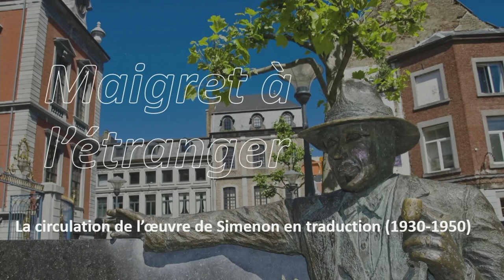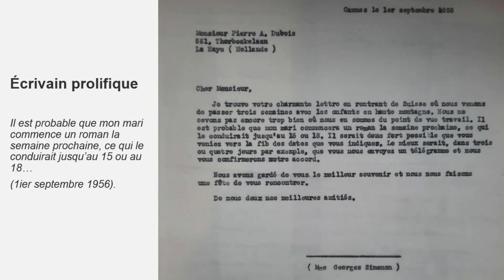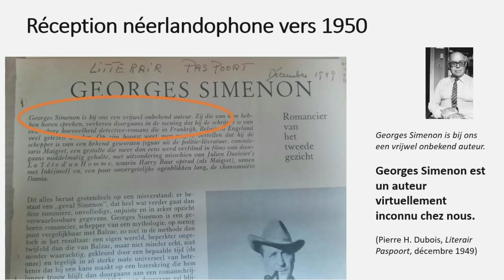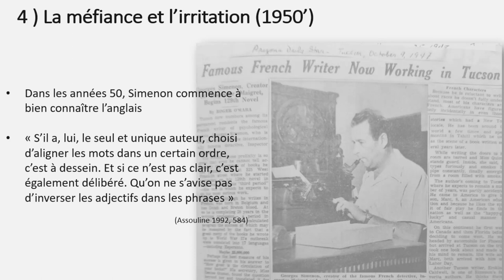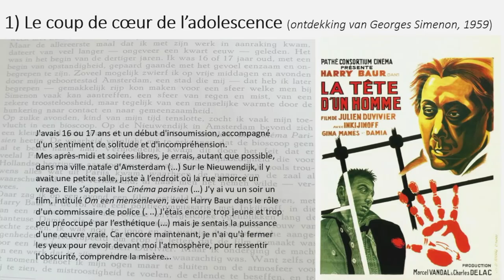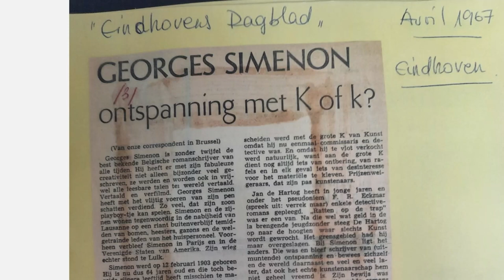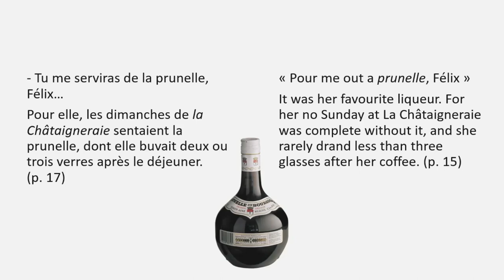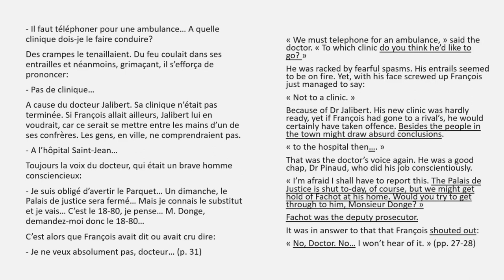Maigret à l’étranger. La circulation de l’œuvre de Simenon en traduction, par Maud Gonne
Cours-conférence dispensé au Collège Belgique à Bruxelles le 19 octobre 2023, par Maud Gonne

🔹 Trop souvent rangée dans des catégories hâtives et réductrices, l’œuvre de Simenon, plus de trente ans après la mort de son auteur, semble résister à l’obsolescence qu’on lui prédisait, conquérant sans cesse de nouveaux lecteurs, y compris parmi les générations qui n’ont jamais connu l’écrivain actif. Pour comprendre cette inscription dans la durée d’une œuvre réputée inclassable, ce cycle de conférences se propose de déplier quelques facettes de la création simenonienne, en mettant en évidence la volonté de Simenon d’envisager son œuvre comme un tout unitaire dont il entendait maîtriser toutes les dimensions et qu’il entendait diffuser par tous les canaux à sa disposition.

🔸 Maud Gonne est chargée de cours en traductologie dans le département de Langues modernes de l'Université de Liège où elle enseigne la traduction du néerlandais vers le français, et a récemment rejoint l'équipe enseignante du Centre for translation studies (CETRA, KULeuven). Elle s'intéresse à l'histoire de la traduction, aux médiateurs et transferts culturels ainsi qu'à la sociologie de la traduction.